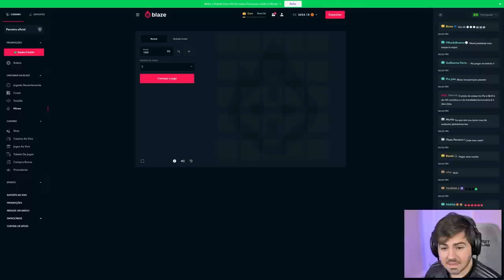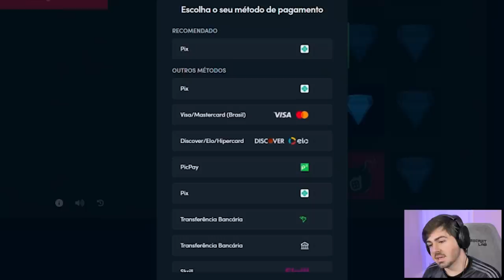CRIEI UM TRIO LETAL NO FUT DRAFT DO FIFA 23!!!